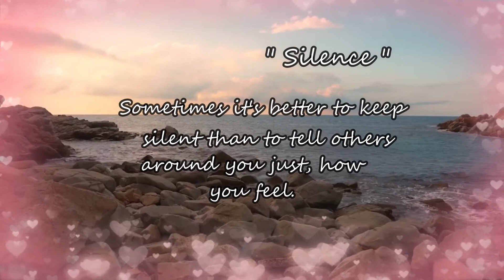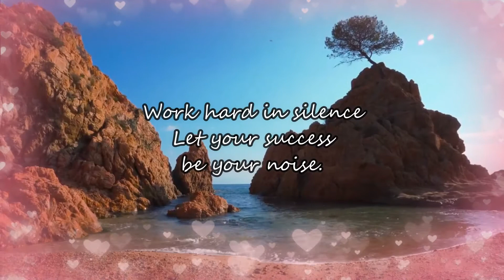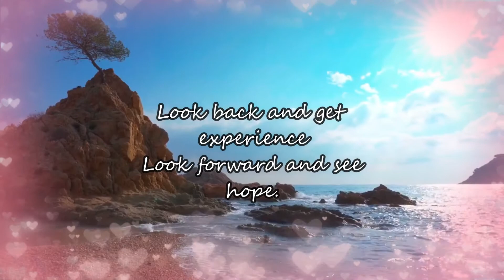SILENCE !!! - DANSUNT COLLECTION PHILIPPINES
Quote about Silence...
KEEP NOT TO TALK IF YOU ARE UPSET AND STRESSFUL.